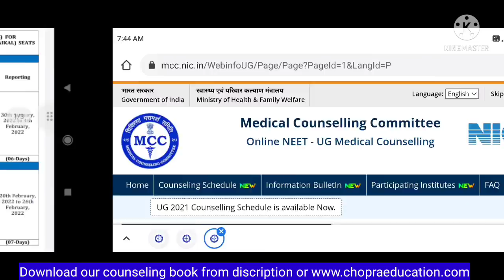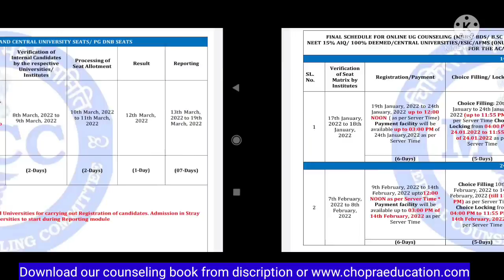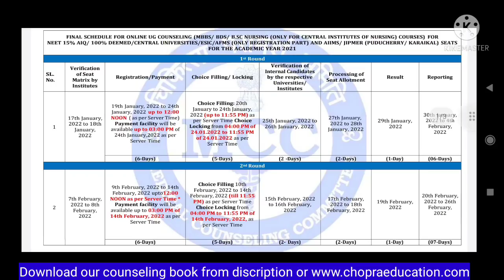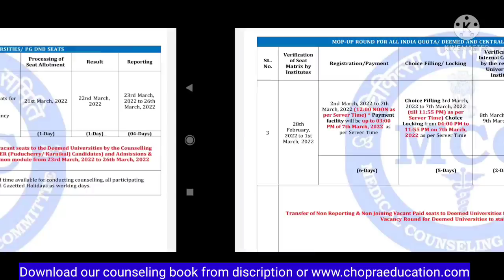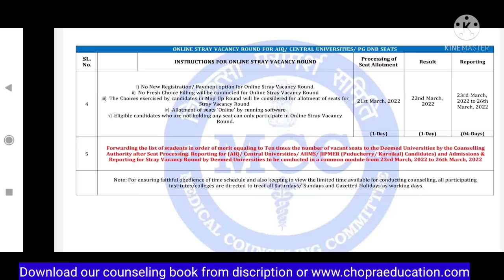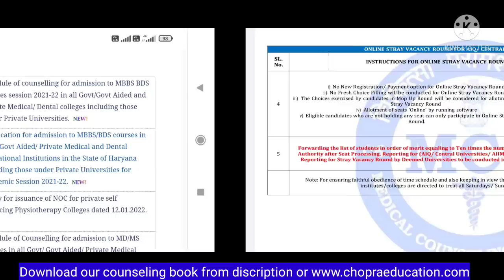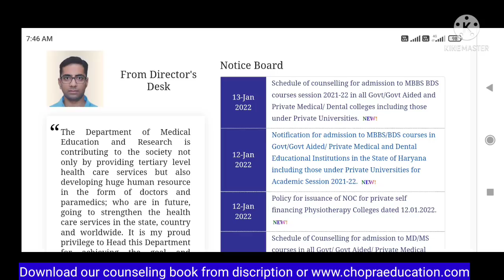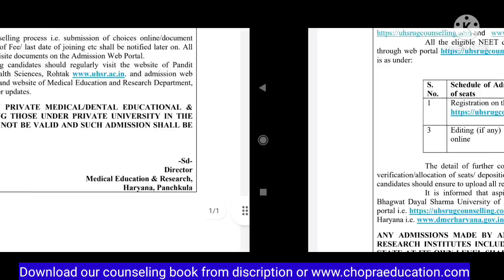NEET UG Counseling 2021 counseling procedure में इस बार ये changes होंगे । State Quota registration